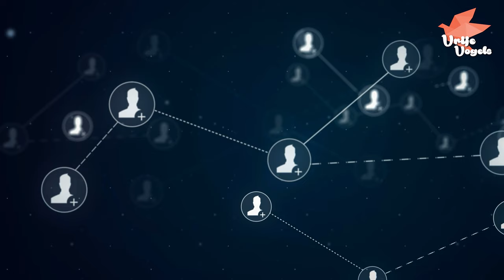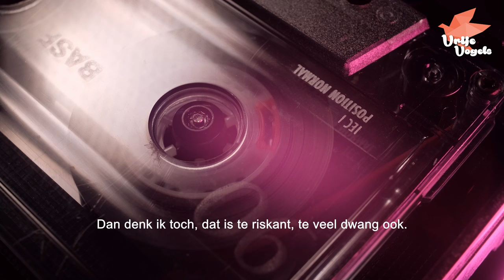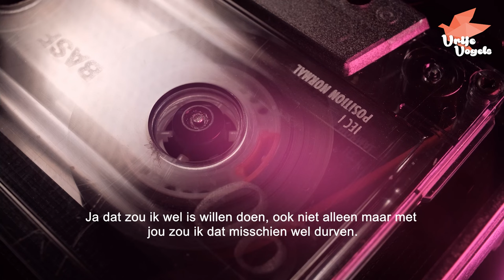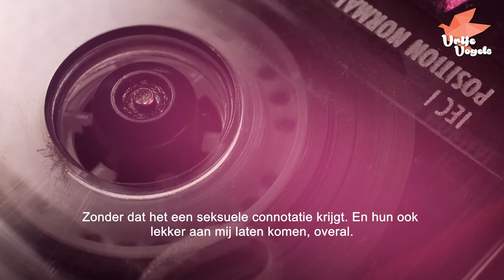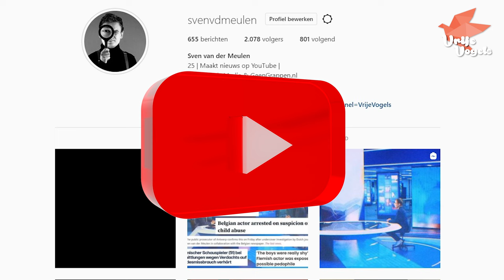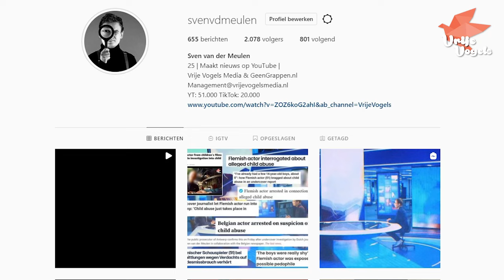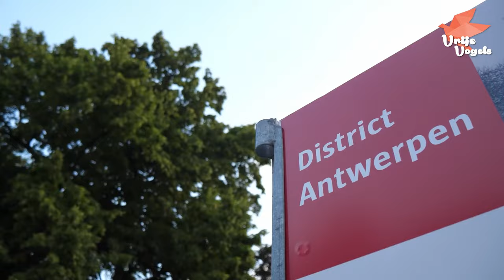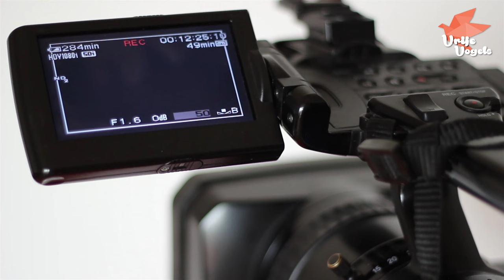ACTEUR JAN VAN HECKE ONTMASKERD (HEFTIG) - VRIJE VOGELS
In deze video gaat journalist Sven van der Meulen undercover bij een vermeend pedofiel.

Zonder toestemming mogen de beelden niet worden gebruikt
door derden.

Deze reportage is een samenwerking
tussen Vrije Vogels Media en DPG België voor HLN.
Nieuwsgierig naar meer nieuws of artikelen over deze zaak?

Mijn video's zijn eigenlijk nooit gesponsord, mocht dit wel zo zijn zal ik dat
heel duidelijk aangeven in de desbetreffende video.

BEDANKT.